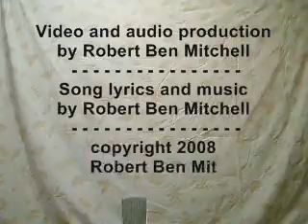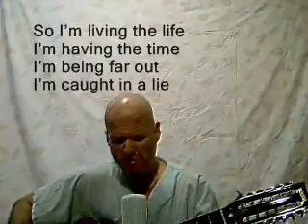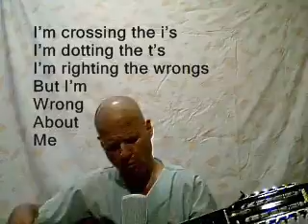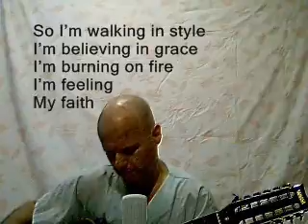Walking In Style (final cut)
This video is dedicated to ... my shoes.